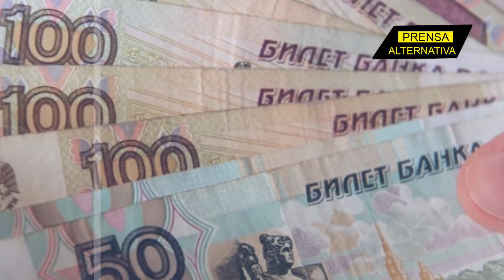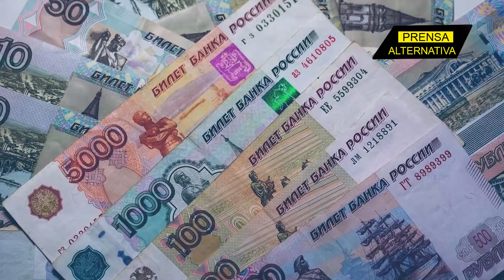Desde Kiev afirman que sanciones a Rusia no tienen efecto!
El ministro de Finanzas de Ucrania, Serguéi Márchenko, aseguró que en los próximos seis meses las sanciones impuestas por los países occidentales contra Rusia no surtirán efecto alguno, o no lo harán nunca.

Jefe de Prensa: Enzo Anchante